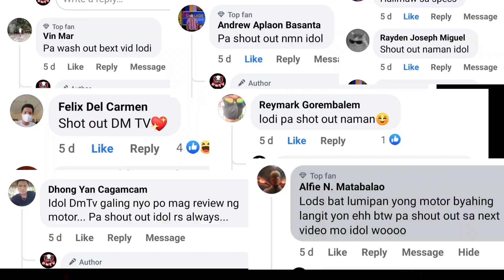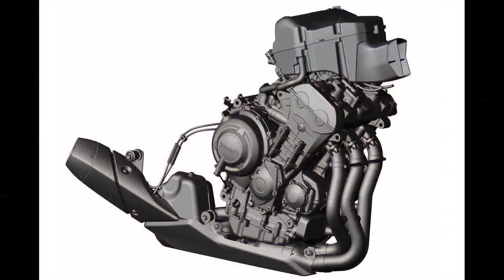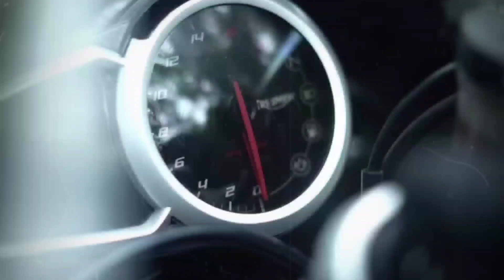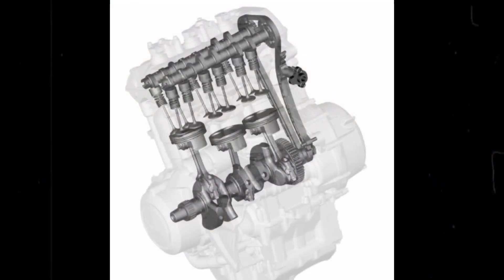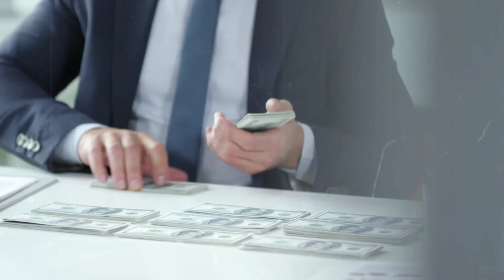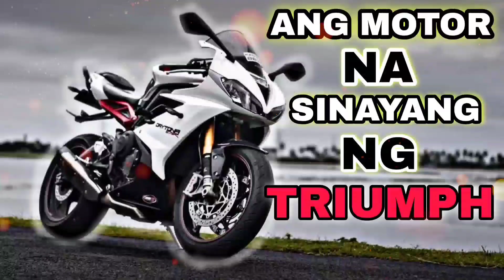Bakit Nawala Ang Triumph Daytona 675R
Ang Daytona 675R ay isa sa mga sumikat na Supersports back in the days, compare sa mga ka rival nito na naka Inline 4 ang Engine, ang Daytona ay naka Inline 3 lamang, which is para sa Triumph eto ang pinaka balanseng Engine para sa ganitong motor.

DM TV is a YouTube Channel focusing mainly on vlogs, motorcycle reviews, commentaries, narratives on something to give entertainment and information for our viewers.